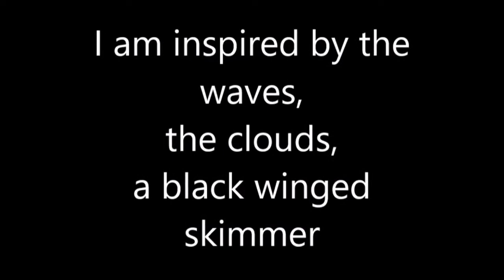I Am Inspired by the Wind and the Waves